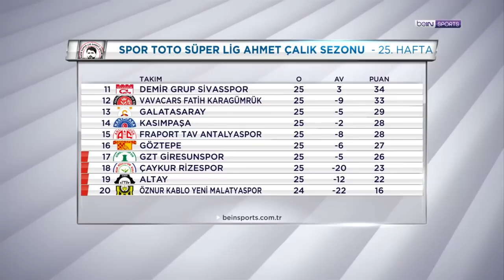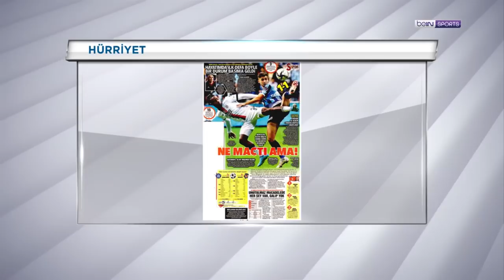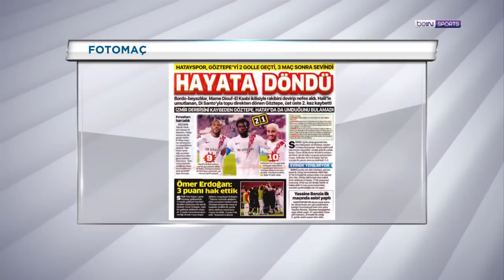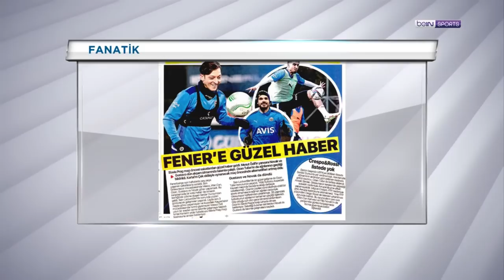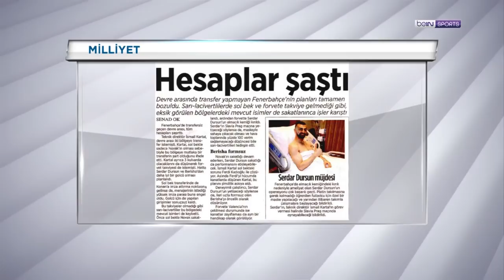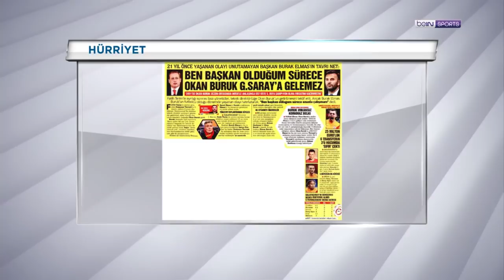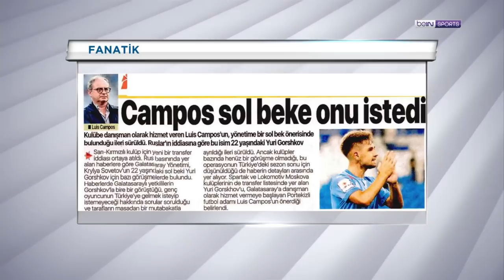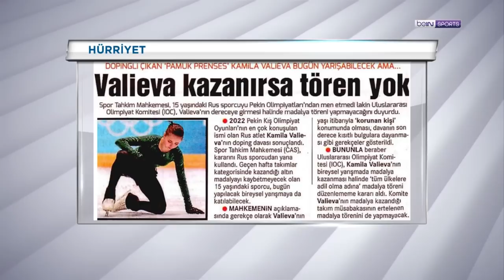Adana Demirspor 1-1 Beşiktaş, Süper Lig'den gelişmeler | beIN MANŞET | Uğur Meleke & Murat Caner